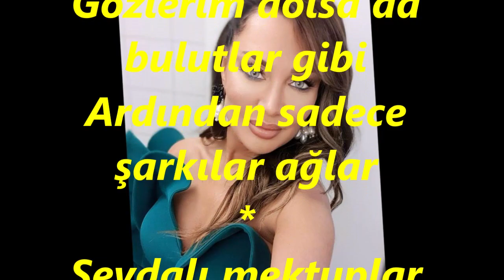Umut AKYÜREK-Gidersen Göz Yaşı Dökerim Sanma (HİCAZ)R.G.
SOLİST:
*UMUT AKYÜREK*
VİDEOYU YAPAN
*RECEP GAYRETLİ*
BESTE:  CENGİZHAN SÖNMEZ
GÜFTE:  BERRAN YALÇIN
MAKAM:   HİCAZ
Gidersen gözyaşı dökerim sanma
Bilirsin her aşkta bir ayrılık var
Gözlerim dolsa da bulutlar gibi
Ardından sadece şarkılar ağlar
Sevdalı mektuplar göndermem sana
Perişan halimi bildirmem sana
Yanarım boş yere geçen yıllara
İçimden geçeni getirmem dile
Yıllardır çektiğim hep aynı çile
Hasretin deliye döndürse bile